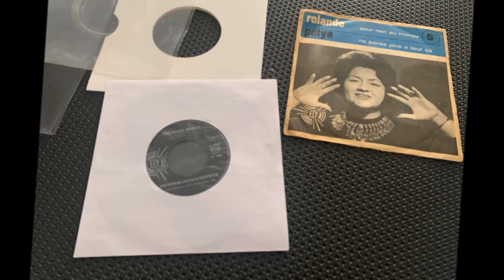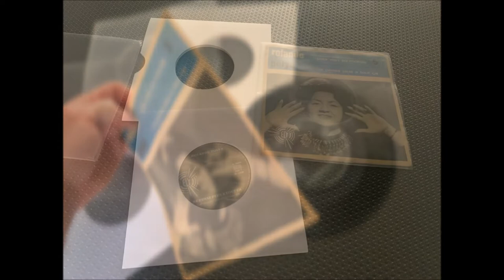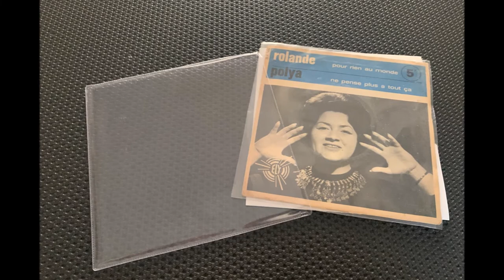ROLANDE POLYA Ne Pense Plus À Tout Ça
ROLANDE POLYA
Elle est née au Caire d'un père hongrois et d'une mère ukrainienne. Pendant son enfance, Polya est bercée par les ritournelles hongroises de son père,
les chants russes de sa grand-mère, les incantations des muezzins et la voix d'Oum Kalsoum.
Elle passe son adolescence à Beyrouth, terre de brassages ethniques et culturels. Elle rêvait de faire du théâtre.
Vient la rencontre avec le guitariste de jazz Bob Jordan, qui deviendra
son mari, lui fera connaître le gospel et le blues, rencontrer Benny Waters
avec qui elle chantera plus tard.
Adoptée par cette communauté de musiciens, elle est vite surnommée
la lady blanche à la voix noire